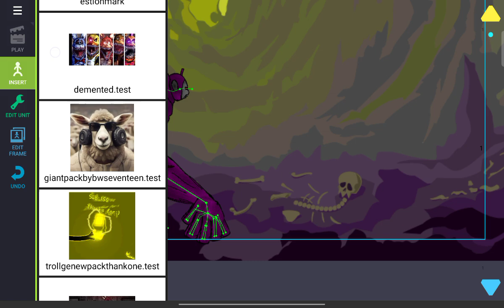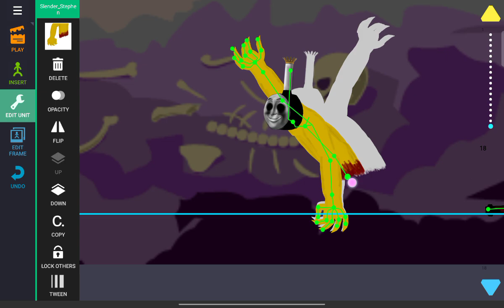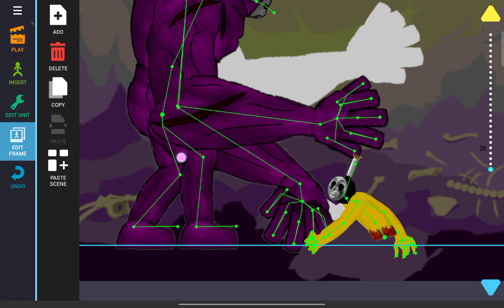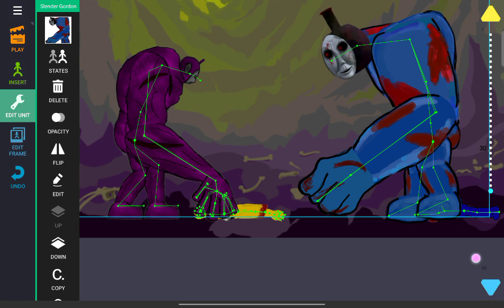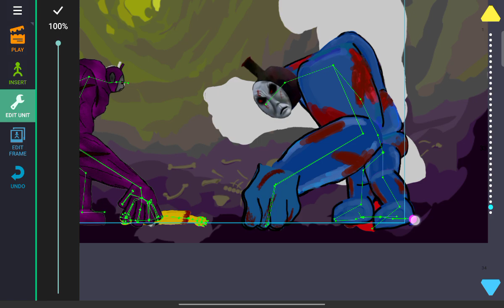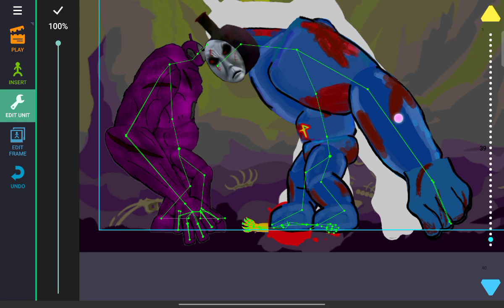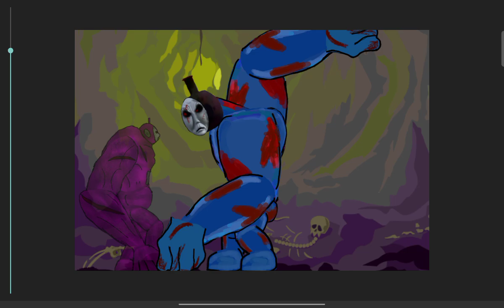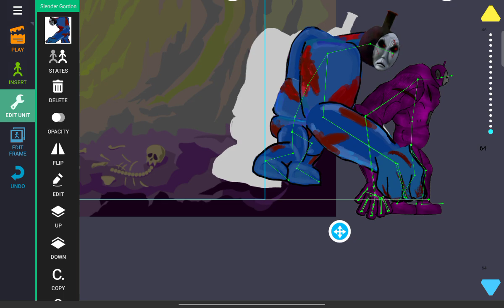how I make my animation (not a tutorial video and also this "how I make my animation" isn't true)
All three Train engines by @Letroll6678.
Tinky tank by ???/I don't know.